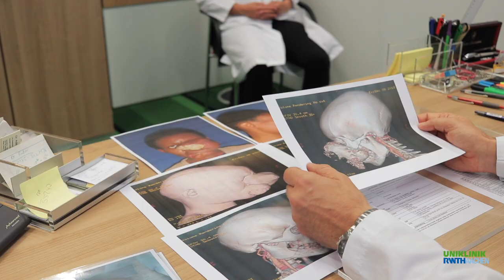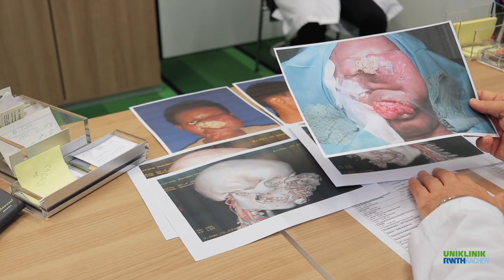Entfernung eines Riesentumors: Ein neues Leben für Chinelo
Durch ein riesiges Ameloblastom war die 30-jährige Chinelo aus Nigeria über 10 Jahre lang entstellt. Der Tumor hatte letztendlich einen Durchmesser von 12,5 x 11,5 x 8,2  Zentimeter bei einem Gewicht von 439 Gramm erreicht. In ihrem Heimatland konnte ihr nicht geholfen werden. Dank einer OP in der Klinik für Mund-, Kiefer- und Gesichtschirurgie in der Uniklinik RWTH Aachen begann im April 2019 für sie ein neues Leben.